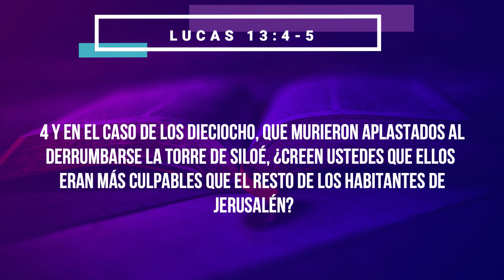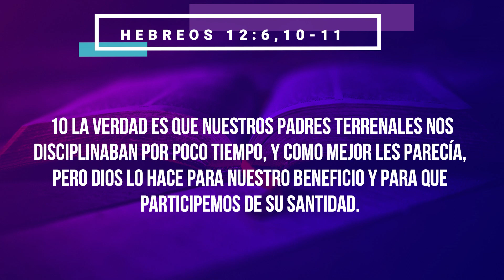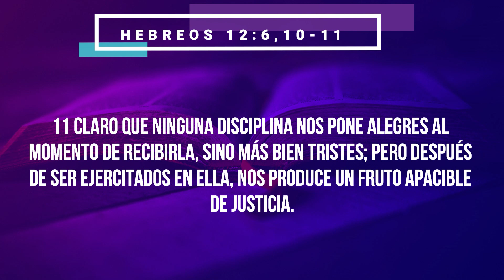El propósito del sufrimiento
Cuéntanos qué bendición ha traído a tu vida esta prédica, ¿te gustaría que sigamos generando contenido?

 Dios bendiga grandemente tu vida.